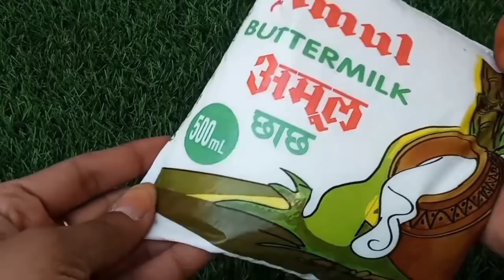Extremely Super Fast Hair Growth Protein Maskअब परेशान मत रहिए नए बाल उगाने वाला ट्रीटमेंट आ गया है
सिर्फ चार बार लगाने पर ही नए बाल आना शुरू हो जाएंगे गंजापन होगा हमेशा के लिए दूर जितने बाल है सिर में उसका 10 गुना बाल आ जाएंगे

Today I am Sharing With you Baldness Series Day 4 Extremly Hair Growth Serum.
This serum gives youNew baby hair just only in four application.

Ingreadints :-

6 tsp Onion Juice
1/2 tsp Lemon Juice
1 tsp Castor oil
2 tsp Aloevera gel
mix all and apply minimum 1 hour begore shampoo. for best result apply 2-3 times in a week.

No Baldness No Bald patches No Alopecia Regrowth New Hair in just 30 Days With Natural Ingrediants

Business & Collabration

Oils👍👍👍👍

Toner👍👍👍👍

Hair Dunk👍👍👍👍

Hair Mask/Pack

Hair Growth Gel👍👍👍👍

यह सब करेंगे तो बालों की लंबाई 100% बढ़ेगी 1 महीने में 4 से 6 इंच बाल भी बढ़ जाएंगे आपके

Best Videos for Control hairfall

Oil Link :--

Everything on this Channel is created by the owner of this channel Chish Beauty by Chishtiya, using any of the content without my permission is not granted. The content creator has whole copyright of the videos,
I give no guarantee of any Products & Remedies Show in this video working out for you,  What works for me or what I like might not suit you. patch test of everything is a must

Thanku
Chish Beauty